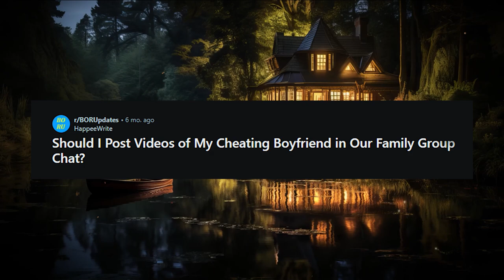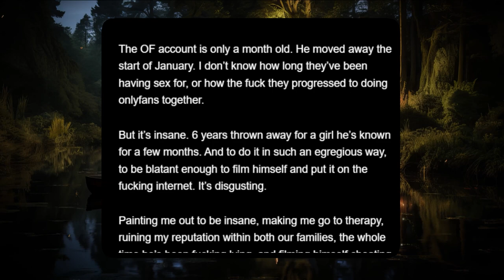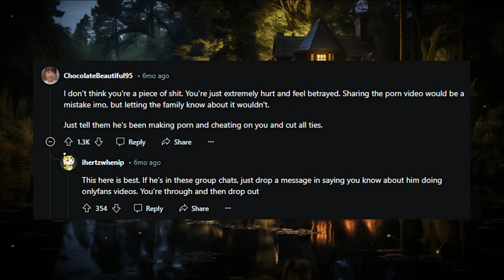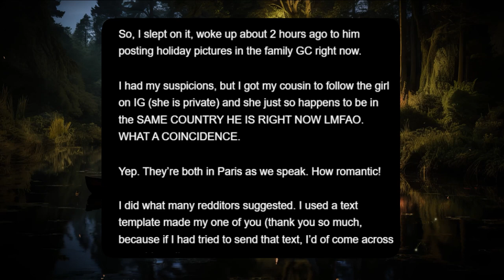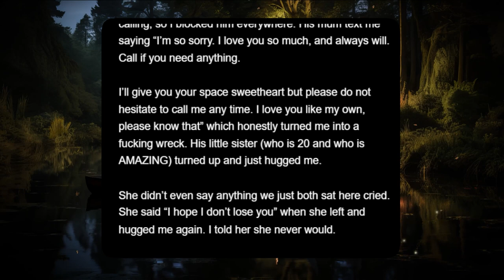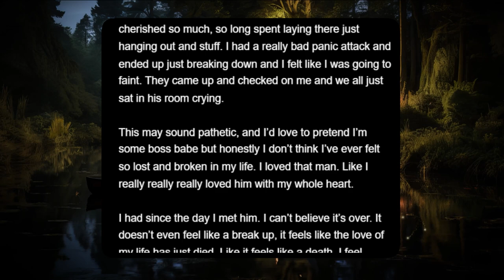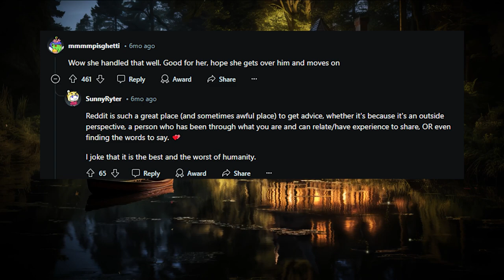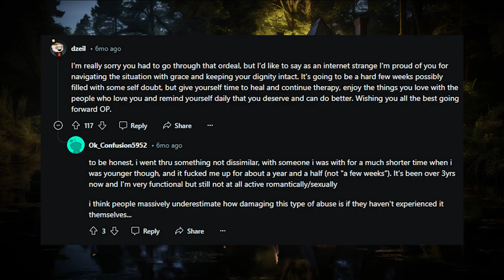Should I Post Videos of My Cheating Boyfriend in Our Family Group Chat?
00:00 Story
04:13 Comments
05:44 Some Relevant Info
08:51 Update
15:27 Comments
Posted by u/Sad_Confusion_2557 in r/AmIWrong